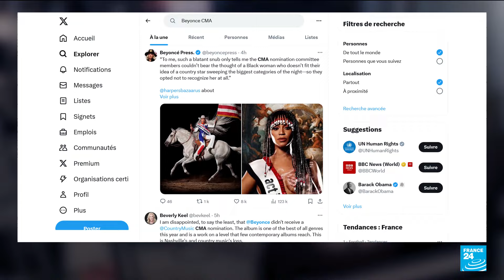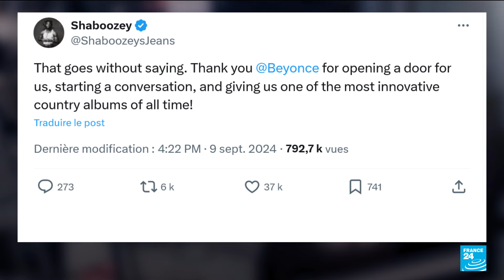Beyonce's 'Cowboy Carter' snubbed by Country Music awards • FRANCE 24 English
Beyonce did not receive a Country Music Association awards nomination when the nods for the 58th edition were announced Monday, even though her "Cowboy Carter" album proved a cultural phenomenon upon release this year. The absence of "Cowboy Carter" among the slate of nominees was conspicuous: "Texas Hold 'Em," her sprawling album's first single, soared to the top of the charts, including the country list, and the album was widely considered a smash.